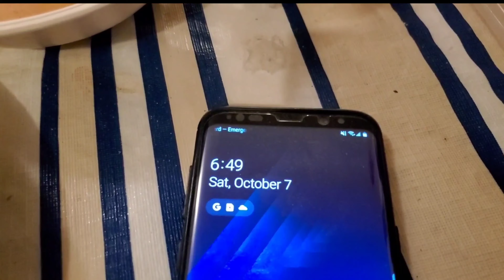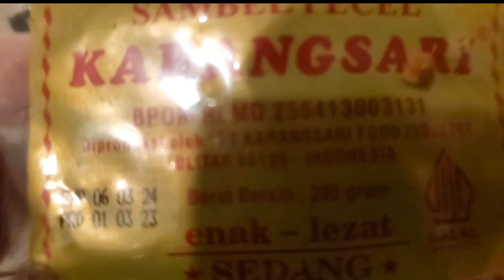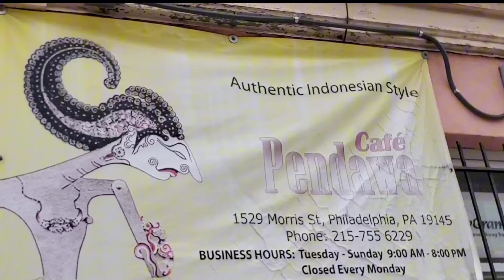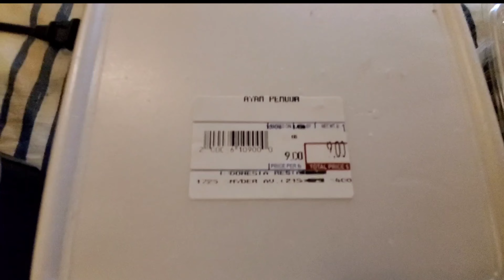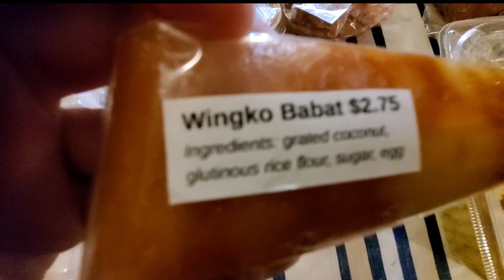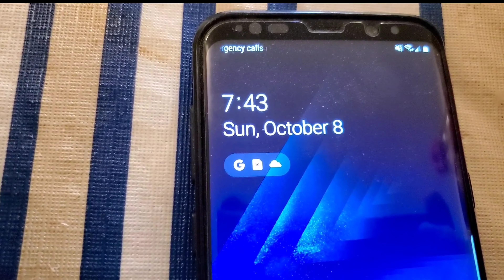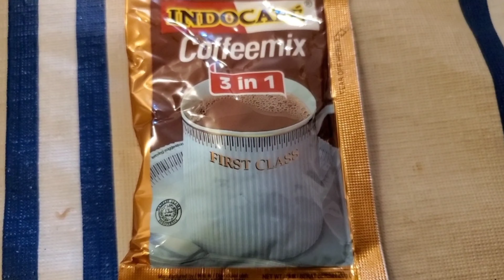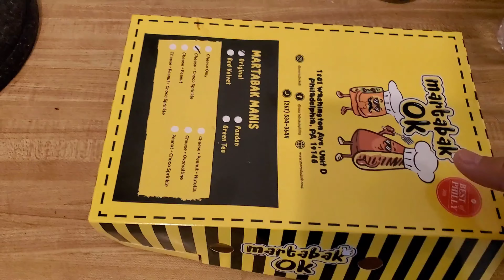24 hours eating only Indonesian food in America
Makan nasi pecel terus siang makan nasi krengsengan/ campur beli di toko indo namanya pendawa di amerika lalu malam nya makan bakso .besoknya makan indomie goreng  paginya.siangnya coba martabak manis di toko martabak ok  di amerika juga wah lebih dari 24 jam ya hahahaha